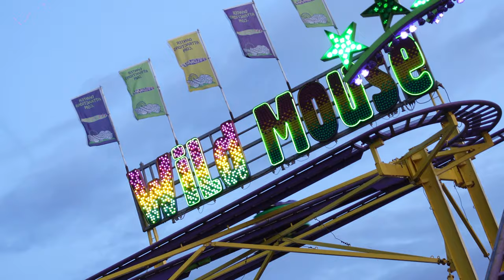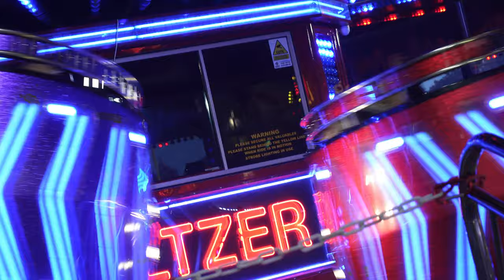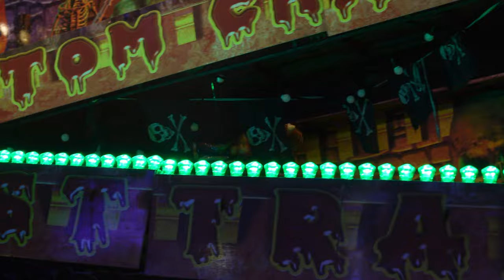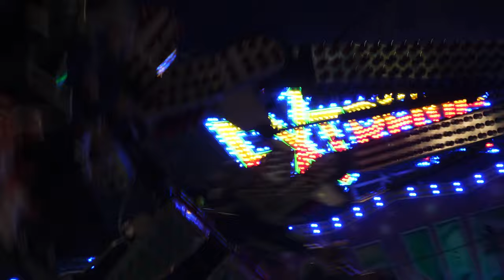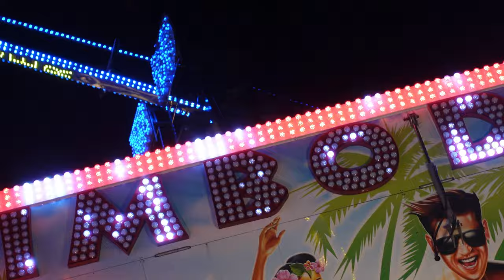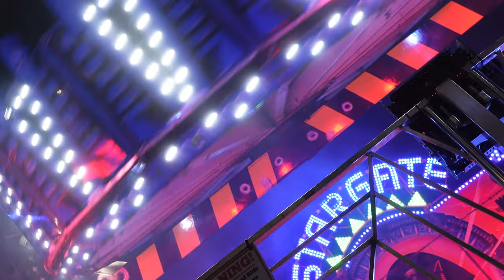Nottingham Goose Fair 2023 | CAPTURING ALL THE RIDES AT NIGHT.....Almost!!! | 4K Footage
This years Nottingham Goose Fair was an incredible line up definitely one of the stronger line ups for some years with some top class machines that certainly asks the question, Is this the best Fun Fair in the UK??? You decide but imo I think so. Enjoy the camera doing the talking as I capture most of the machines in action that this year has to offer in glorious 4K footage.

I cannot ignore @NottinghamGooseFair being it's my local biggest travelling Fun Fair of the year where showmen from all over the country visit the Nottingham Recreation Ground in Nottingham to put on this amazing 10 day event where some of the biggest Travelling Fun Fair rides and other attractions put on a amazing show.
Nottingham Goose Fair is a tradition for over 700 years with over 500 attractions and is on yearly from 29th September until 8th October 2023. It's a free to enter event where each attraction is pay to ride, with plenty on offer from thrill seekers wanting some of the largest and fastest Fun Fair rides to families wanting the smaller juvenile attractions or whether you just want to soak up the atmosphere and sample many of the food offerings including the famous mushy peas!!! or you just want to try your luck on the many game stalls, you can even get a Cock on a Stick or ride some vintage rides including the Super Skid, Cake Walk or the Vintage Carousel.
In this Video I  showcase the Nottingham Goose Fair to it's full potential where I capture the Fun Fair in all it's glory in 4K at NIGHT TIME with a complete walk through of almost all the big Fun Fair rides INCLUDING THE MANY WALTZERS, ICE JET MATTERHORN which in my opinion is the STAR OF THE SHOW, DARREN MATTHEW'S CRAZY AIR MAXXX along with the usual family favourites in a OFF RIDE SPECACULAR  capturing all the atmosphere, action and light and sounds. It really is a amazing Fun Fair and one you must visit either this year or years to come.

THANK YOU for the continued support it means a lot xx